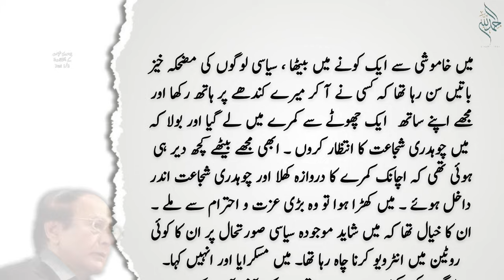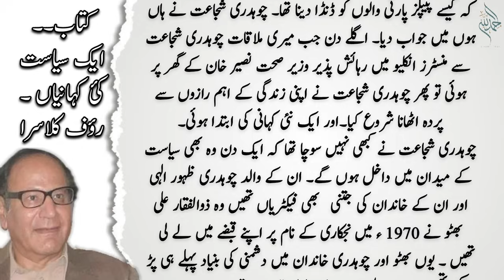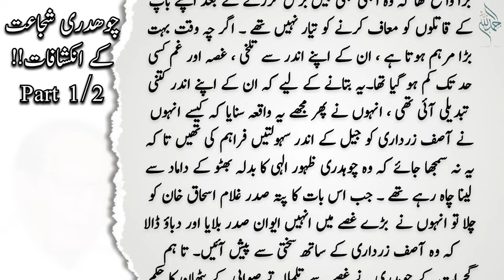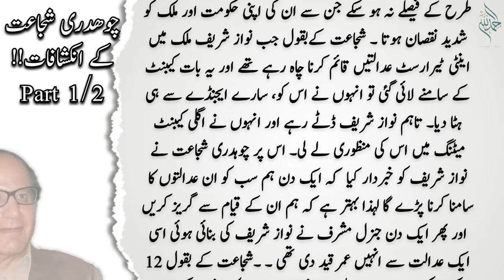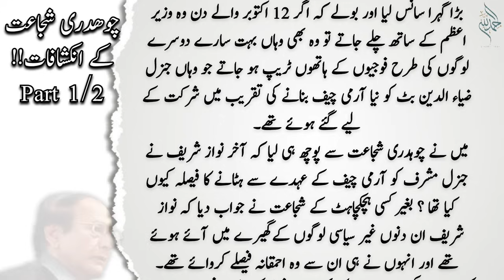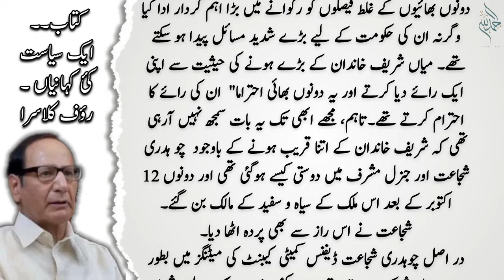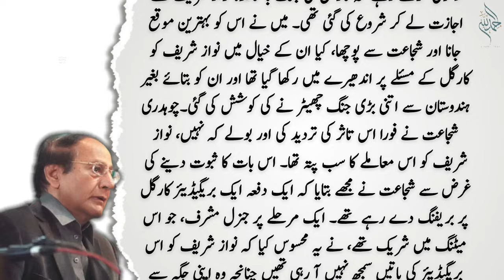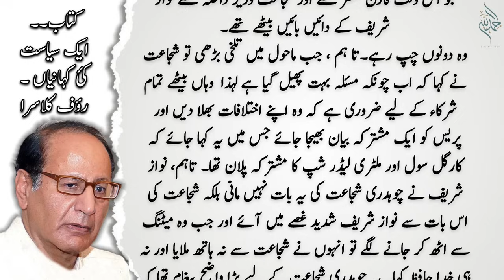Inside story of Pakistani politics | Ch Shujaat Hussain | Part 1 | Political History | Daily Voice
Introduction.
Chaudhry Shujaat Hussain (Punjabi: چوہدری شجاعت حسین; Urdu: چودھری شجاعت حسین; (born 27 January 1946) is a senior Pakistani politician who previously served as 16th prime minister of Pakistan.Hussain is the party president of the Pakistan Muslim League since 2003.

Hailing from the business-industrialist Chaudhry family from the Punjab province of Pakistan, Hussain graduated from the FC College University and the Punjab University. After his graduation, Hussain subsequently joined the family business comprising large numbers of industries, textiles, agricultural farms, sugar and flour mills.He successfully contested in the non-partisan 1985 elections and was appointed as minister of industry in the government of Prime minister Muhammad Junejo, lasting until 1988.Hussain became a leader and influential conservative figure in the Islamic Democratic Alliance (IDA) between 1988 and 1990 and joined the Pakistan Muslim League (PML) under Nawaz Sharif in 1993.Hussain served as the 26th Interior minister in the government of Prime minister Nawaz Sharif in two non-consecutive terms from 1990 to 1993 and 1997 to 1999.

queries.
chaudhry shujaat hussain
chaudhry shujaat
chaudhry shujaat hussain latest
chaudhry shujaat hussain health news
chaudhry shujaat hussain news
chauddhry shujaat hussain news
ch shujaat hussain
chaudhry shujaat hussain today
pakistan politics
pakistan political crisis
politics
politics news
pak army
political crisis
pakistan political history
new political party in pakistan
pakistan political crisis news
pakistan political uncertainty
pakistan history
political history of
political history of pakistan
history
pakistani political history
pakistan history in urdu
pakistan news
latest news
breaking news
daily pakistan
pakistan latest news
daily news
latest pakistan news
pakistani news
hassan nisar
javed
javedch
column
latest column
pakistani columnist
urdu columns
daily columns